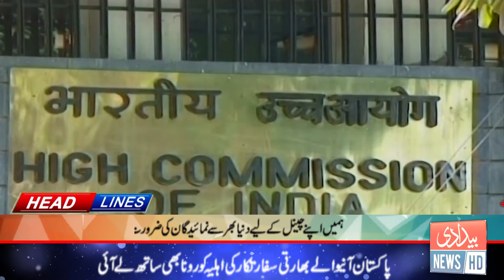HEADLINES | BEDARI NEWS HD | 3:00 PM \ 24 May 2021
BEDARI SAB KY LIYE .
Mazeed update ky liye visit kary humari website www. bedari tv.tv